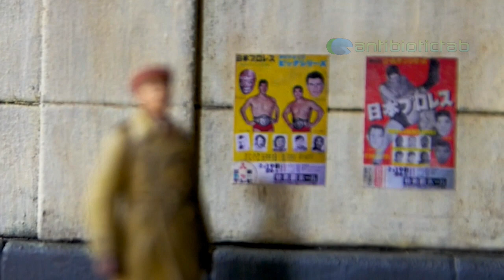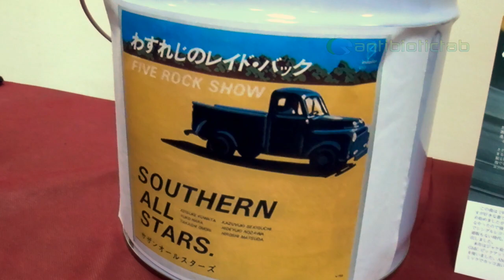テングモデラーズ 2019 歌モケイ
露出オーバーや甘ピンなどなど、広い心で受け止めていただけますと、大変ありがたいと思っております・・・。